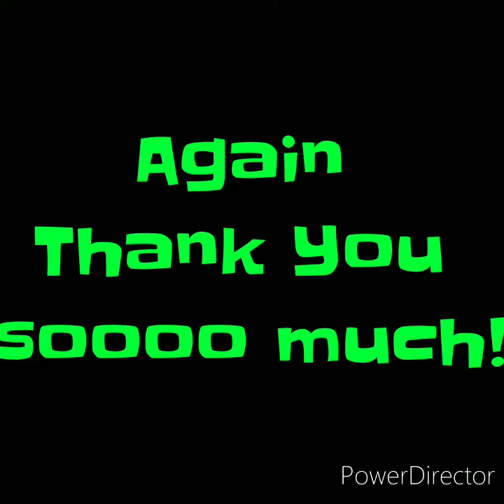THANK YOU SONG